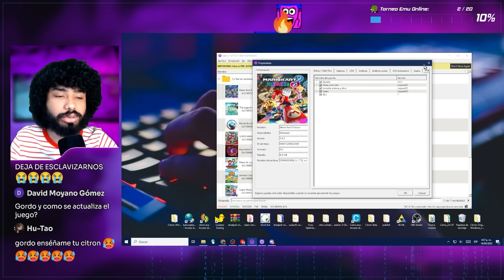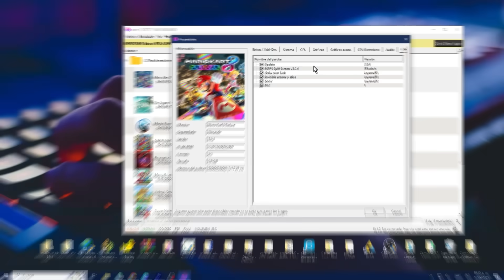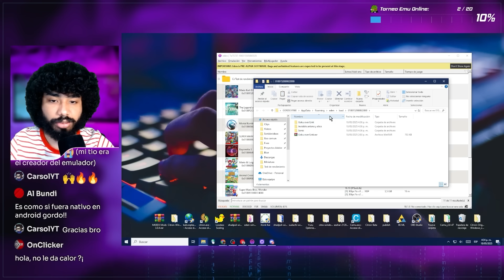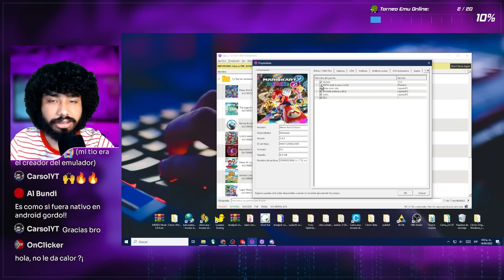Nintendo MEJORA Mario Kart en EMULADORES🥒Nueva Versión🥒Mario Kart 8 Deluxe en PC 3.0.4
Nueva Versión de Mario Kart 8 Deluxe 3.0.4 que Duplica los Fps en EMULADORES (Pc y Android)😈

*Links CON publicidad* (así ayudas al canal, gracias❤)

🥒Así puedes JUGAR ONLINE en EDEN Emulador de Nintendo Switch🥒

¡Bienvenidos al video tutorial sobre cómo jugar al Mario Kart 8 Deluxe  en PC con el emulador Yuzu! En este video, te explicaré detalladamente cómo configurar y optimizar el emulador para que puedas disfrutar de este juego a 60 fps y con una resolución de 1080p, 2k y 4k.
Además, te mostraremos cómo descargar y aplicar los shaders actualizados para que el juego corra lo más estable posible, además de como instalar los dlc con la nuevas pistas y personajes, así como las actualizaciones. Todo esto, con el fin de que puedas tener una experiencia de juego única y sin limitaciones.
Mario Kart 8 Deluxe en Emulador Yuzu: Juega en PC con Requisitos Bajos o de bajos recursos.
Experimenta la emoción de Mario Kart 8 Deluxe en tu PC gracias al poderoso emulador Yuzu. ¡Juega este icónico juego de Nintendo Switch en tu computadora y disfruta de una experiencia de alta calidad! Descubre cómo jugar Mario Kart 8 Deluxe en el emulador Yuzu y explora la magia de la consola Nintendo en la comodidad de tu PC. No esperes más y sumérgete en emocionantes carreras con tus personajes favoritos en escenarios asombrosos. ¡Convierte tu PC en la plataforma definitiva para disfrutar de Mario Kart 8 Deluxe con el poderoso emulador Yuzu!

0:00 Mario Kart 8 Deluxe en PC
1:29 Instalar Updates Mario Kart 8 Deluxe en PC
1:39 Android Instalar Updates Mario Kart 8 Deluxe en Android Yuzu
1:56 Pruebas de Rendimiento Mario Kart 8 Deluxe 3.0.4 en PC y Android
4:15 Mods Mario Kart 8 Deluxe 3.0.4
5:04 Solución Error Mario kart 8 Deluxe al jugar Multiplayer (pantalla dividida)
6:10 Jugar Online Mario Kart 8 Deluxe en PC y Android